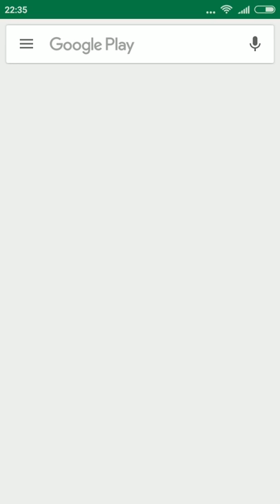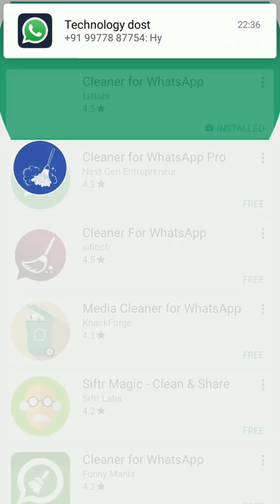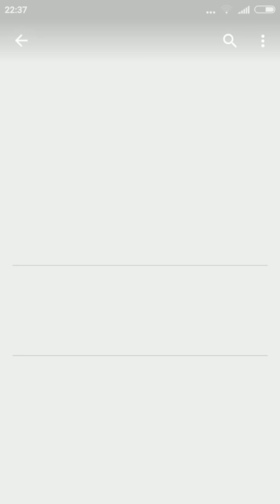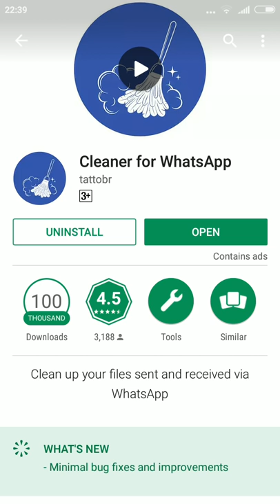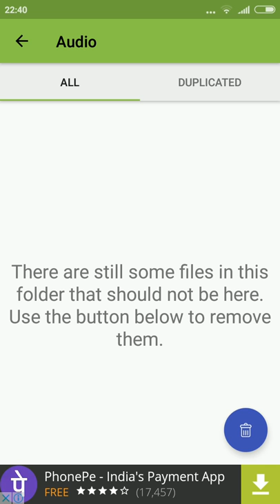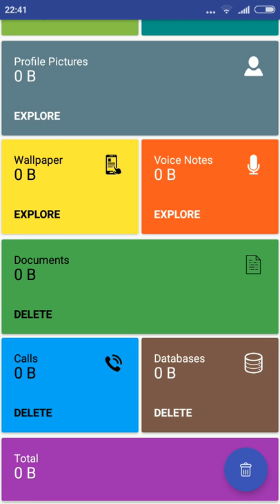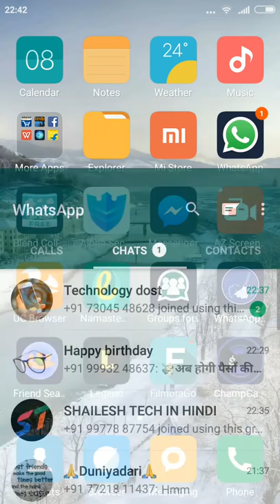How to cleaner in whatsapp junk and virus scan safe your mobile.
Whatsapp ka virus or junk kaise nikale he karanesh aapaka mobile jo slow chalata hai ho fast ho jayaga